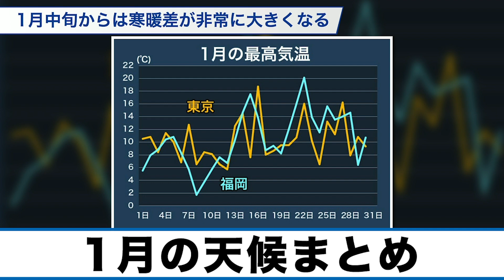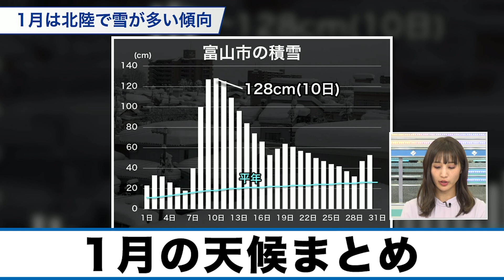1月の天候まとめ 年明けは強烈な寒波中旬からは寒暖差が大きく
2021年は早々に強烈な寒波に見舞われて、日本海側を中心に記録的な大雪となった所がありました。ただ、1月中旬以降は寒波がやや息切れし、寒暖差が大きくなりました。